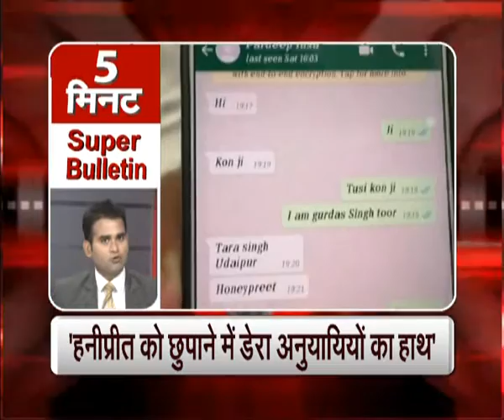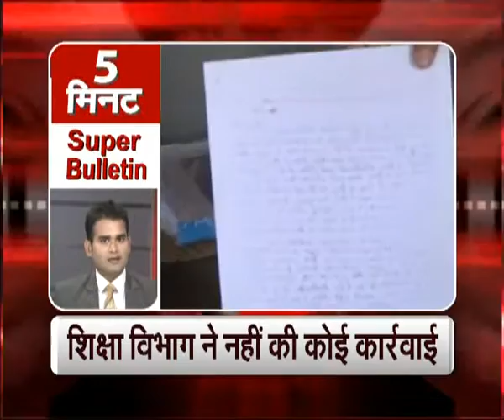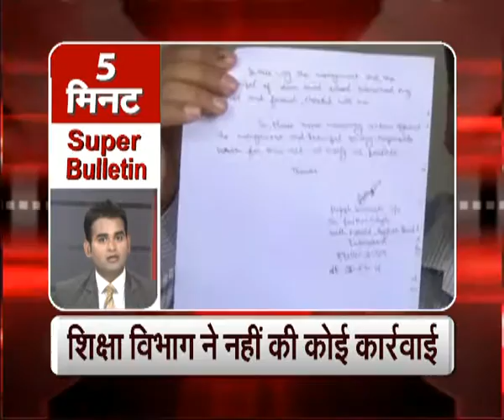"BCCI ने पद्म भूषण अवार्ड के लिए भेजा धोनी का नाम": Super Bulletin